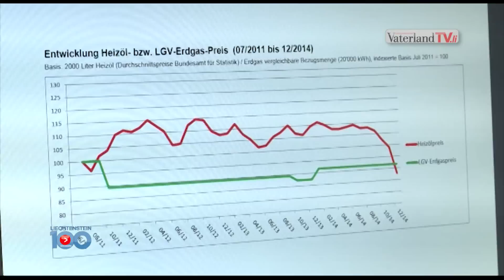29. Januar – Liechtenstein in 100 Sekunden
Vergleich Heizölpreise-Erdgaspreise, Präsentation Heft «Leben im Mittelalter, Schneeräumung auf Strassen